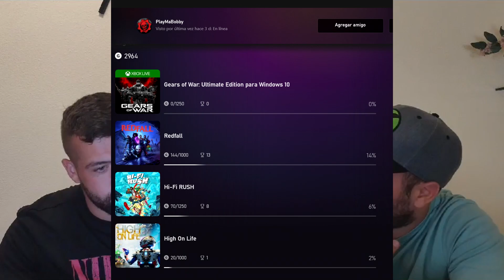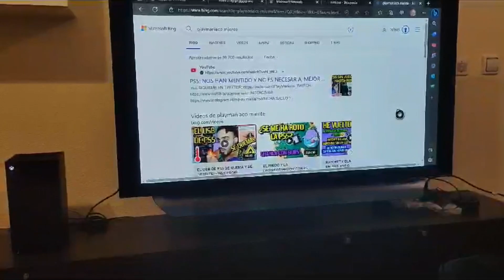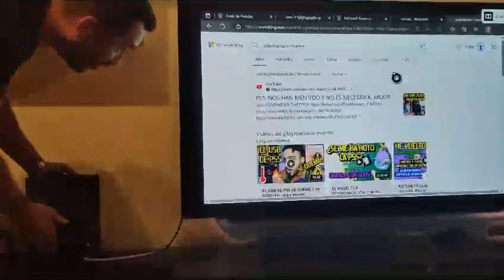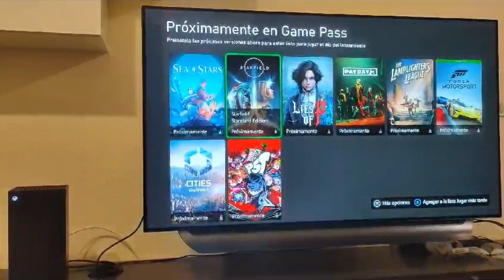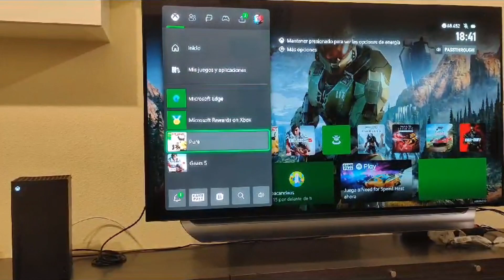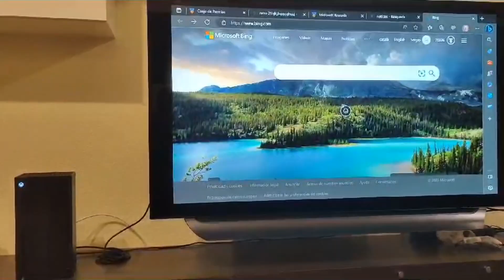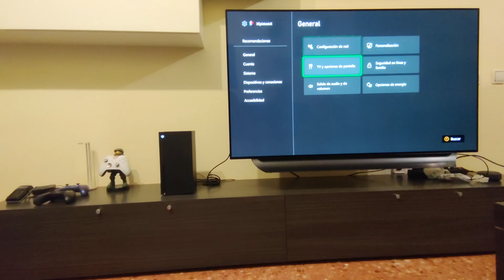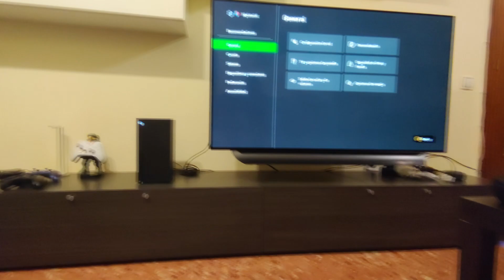DESTRUYENDO A PLAYMANIACO | CON SUSCRIPTOR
DESMONTANDO VIDEO DE PLAYMANIACO, PLAYMANIACO MIENTE.
🍌COSITAS😏👇🏼🍌

🎮 GAMETARG: FRUTITA#4515